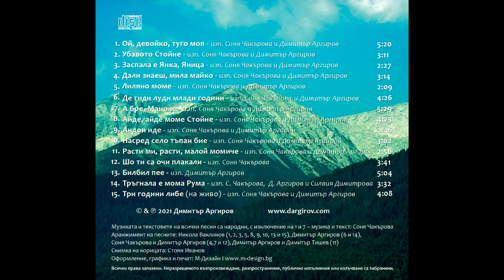"Нощен хоризонт" със Соня Чакърова и Димитър Аргиров - 29.11.2021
Соня Чакърова и Димитър Аргиров гостуват в предаването "Нощен хоризонт" по БНР от 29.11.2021 с водещ Кармен Манукян.